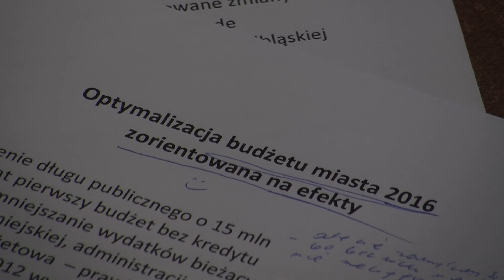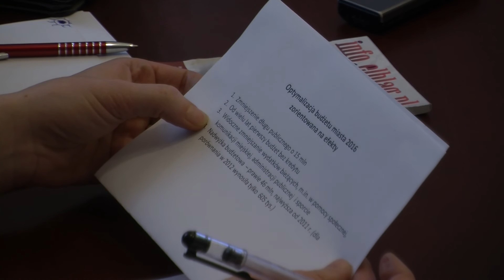Podsumowanie roku pracy